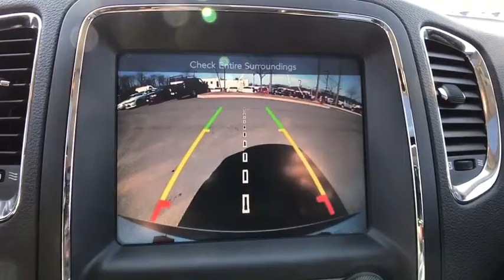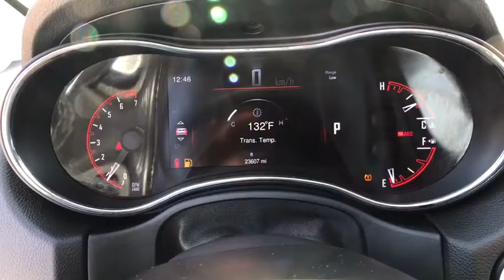2015 Dodge Durango Woodbridge, Springfield, Manassas, Fredericksburg, Fairfax, VA PGW0291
Bright White Clearcoat  2015 Dodge Durango available in Woodbridge, Virginia at Lustine Chrysler Dodge Jeep Ram. Servicing the Springfield, Manassas, Fredericksburg, and Fairfax, VA area.

Recent Arrival! New Price! *CHRYSLER CERTIFIED*, CARFAX 1 OWNER, *AWD*, BACKUP CAMERA, SUNROOF / MOONROOF, GPS / NAVIGATION, LEATHER INTERIOR, HEATED SEATS, BLUETOOTH, HANDS-FREE, LOADED WITH SAFTEY FEATURES!!, TOUCH SCREEN RADIO, IPOD ADAPTER.br2015 Dodge Durango LimitedbrbrbrFCA US Certified Pre-Owned Details:brbr * Limited Warranty: 3 Month/3,000 Mile (whichever comes first) after new car warranty expires or from certified purchase datebr * Vehicle Historybr * Powertrain Limited Warranty: 84 Month/100,000 Mile (whichever comes first) from original in-service datebr * Warranty Deductible: $100br * Roadside Assistancebr * Includes First Day Rental, Car Rental Allowance, and Trip Interruption Benefitsbr * Transferable Warrantybr * 125 Point InspectionbrbrbrCHRYSLER CERTIFIED - 7-YEAR/100,000-MILE POWERTRAIN LIMITED WARRANTY!!!brbrCall our PROFESSIONAL SALES TEAM @ for MORE INFORMATION and ADDITIONAL DISCOUNTS!!! Lustine Chrysler Dodge Jeep & RAM equals a FANTASTIC BUYING EXPERIENCE!!!
ENGINE: 3.6L V6 24V VVT FLEX FUEL,Black Side Windows Trim,Body-Colored Door Handles,Body-Colored Front Bumper w/Colored Rub Strip/Fascia Accent,Body-Colored Power Heated Side Mirrors w/Driver Auto Dimming  Manual Folding and Turn Signal Indicator,Body-Colored Rear Step Bumper w/Colored Rub Strip/Fascia Accent,Chrome Bodyside Insert and Colored Wheel Well Trim,Clearcoat Paint,Colored Grille w/Chrome Surround,Compact Spare Tire Mounted Inside Under Cargo,Deep Tinted Glass,Fixed Rear Window w/Fixed Interval Wiper and Defroster,Front Fog Lamps,Front License Plate Bracket,Galvanized Steel/Aluminum Panels,Laminated Glass,LED Brakelights,Cruise Control w/Steering Wheel Controls,Day-Night Auto-Dimming Rearview Mirror,Driver And Passenger Heated-Cushion  Driver And Passenger Heated-Seatback,Interior Trim -inc: Simulated Wood Instrument Panel Insert  Simulated Wood Door Panel Insert and Chrome Interior Accents,8.4' Touchscreen Display,24.6 Gal. Fuel Tank,Full-Time All-Wheel Drive,Engine: 3.6L V6 24V VVT Flex Fuel,,Airbag Occupancy Sensor,Back-Up Camera,Dual Stage Driver And Passenger Seat-Mounted Side Airbags,Rear Parking Sensors,Tire Specific Low Tire Pressure Warning,